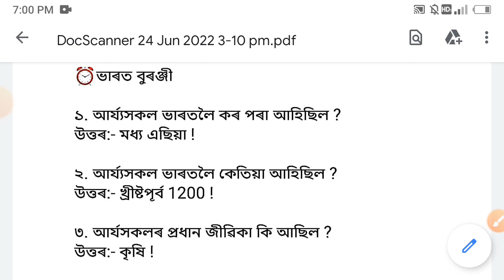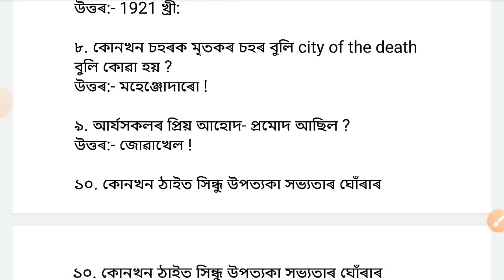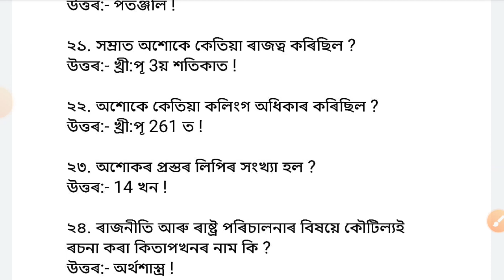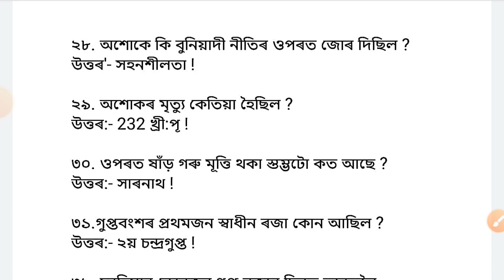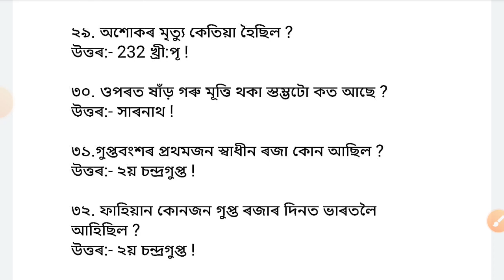Indian History | Most Important Gk | DHS/DME Exam | Assam Common Exam